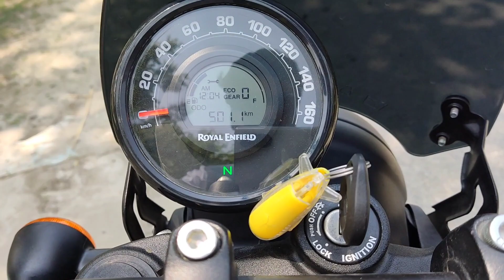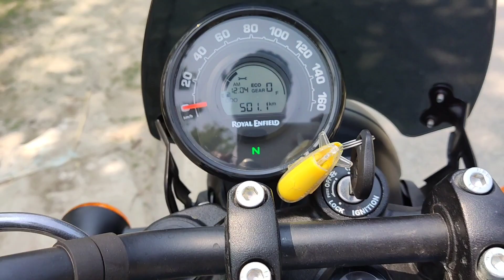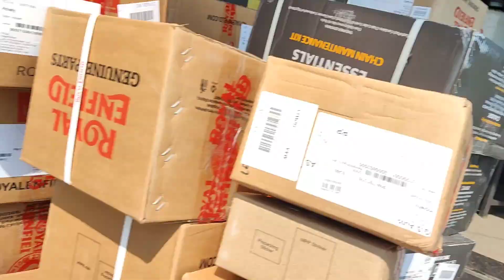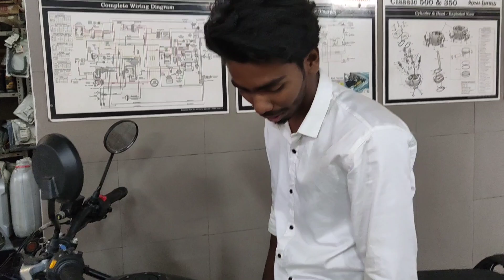royal Enfield under 350 first service cost?My bike first service in service centre / callme rk 🏍️🏍️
first service of royal Enfield under 350/ first service cost ? / My bike first service in service centre